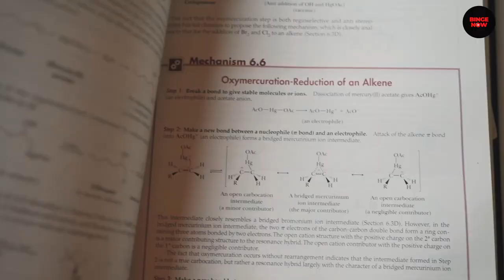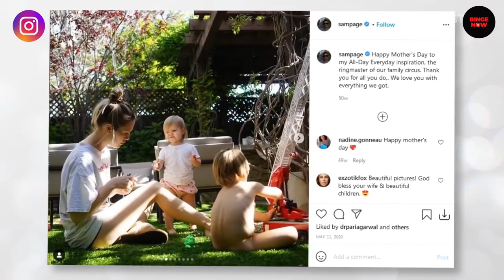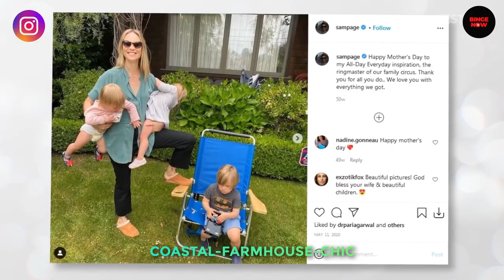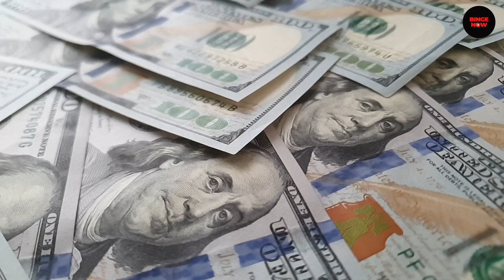TOP 10 Facts About Sam Page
Today we are diving into the Top 10 SECRET FACTS about Sam Page!
Which secret surprised you the most? Let me know down in the comments below 👇